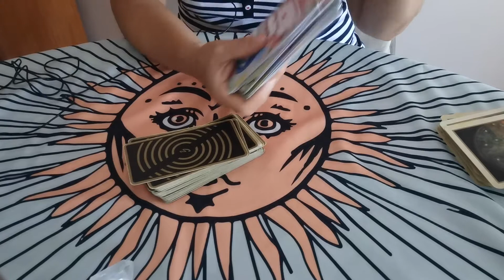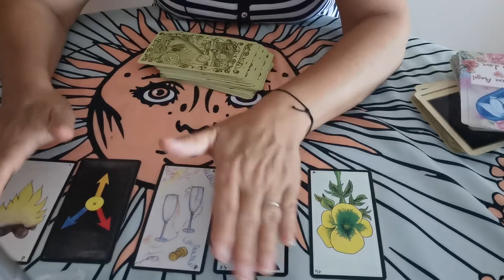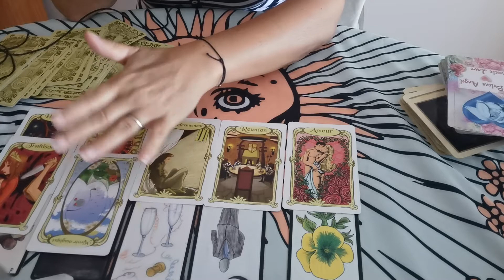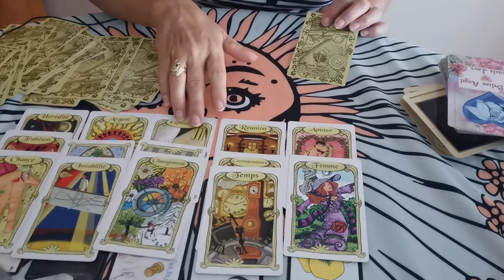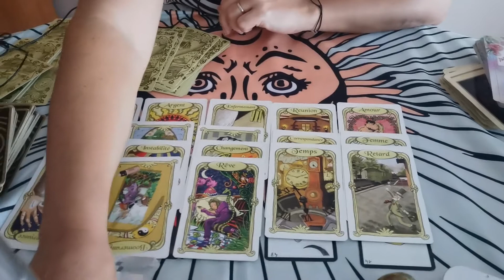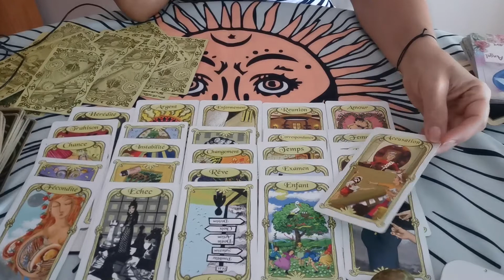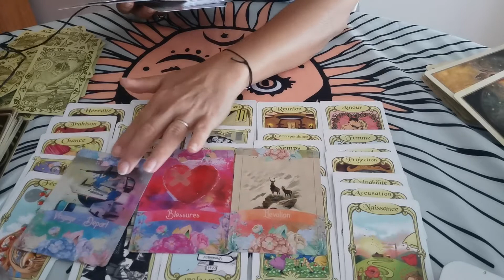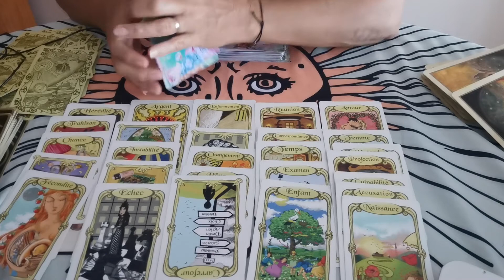TAUREAU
Merci 💝💝💝

🎁🎉🎊MERCI🌹❤️💏✨
Voyante, Médium, Spirite, Cartomancienne, Énergies, Guidance, Horoscope.